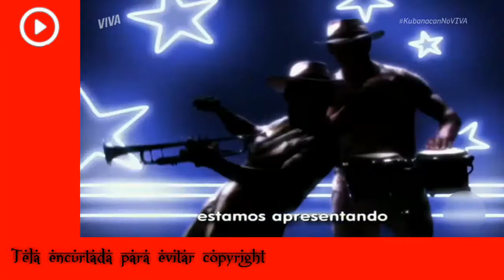Kubanacan (2003): Zelda e Lola brigam na feira | Completo HD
Em Kubanacan (2003), a alcóolatra Zelda (Carolina Kasting) provoca Lola (Adriana Esteves) na feira e as duas acabam armando uma confusão hilária...